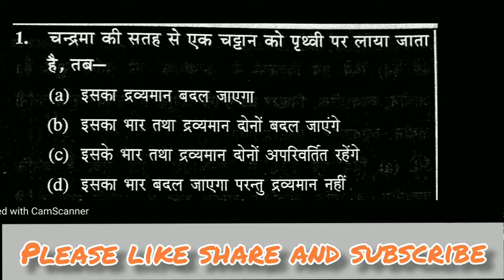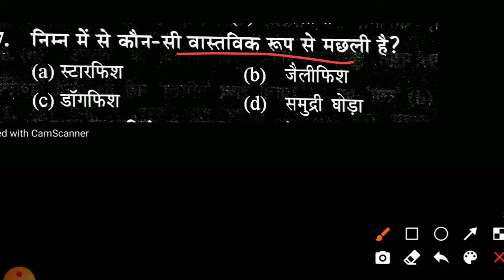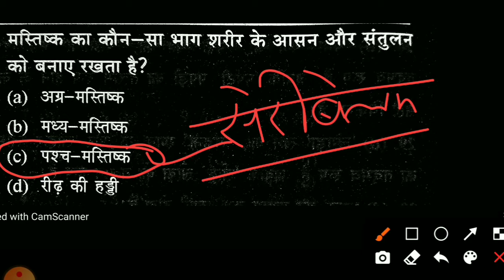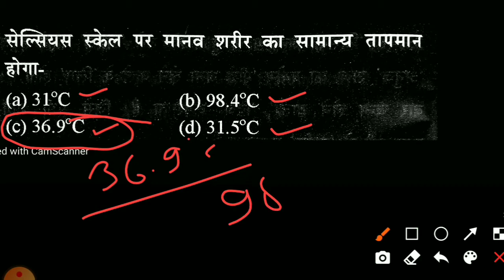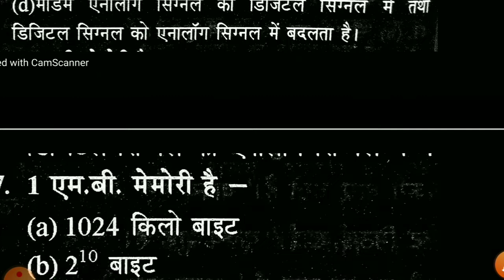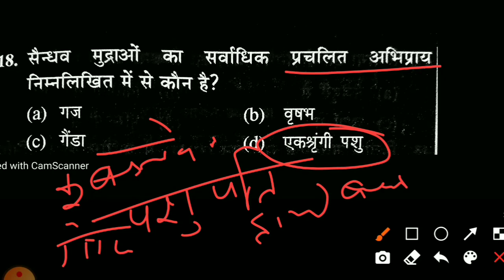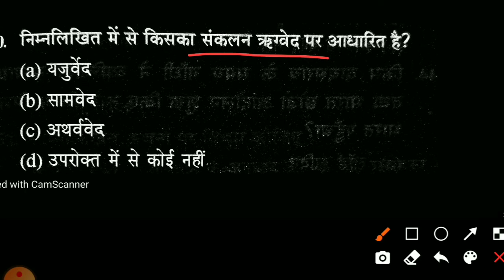Most Important GS/GK MCQs.| UPPSC RO ARO | UPSI | SSC GD || RRB NTPC | BY UP Exam@TheIndianDefenceAcademyLucknow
Most Important GS/GK MCQs.| UPPSC RO ARO | UPSI | SSC GD || RRB NTPC | BY UP Exam
Hi,

1. very important MCQ high court ro aro  2021
2. allahabad high court ro aro  2021 new syllabus
3. allahabad high court ro aro  2021 exam date
4. allahabad high court ro aro  2021 exam pattern
5. allahabad high court ro aro  2021 total post
6. allahabad high court ro aro  2021 total vacancy
7. allahabad high court ro aro  2021 new syllabus
8. allahabad high court ro aro  2021 form kaise bhare
9. allahabad high court ro aro  2021 age limit
10. allahabad high court ro aro  2021 criteria
11. allahabad high court ro aro  2021 exam fees
12. allahabad high court ro aro  2021 reserved vacancy